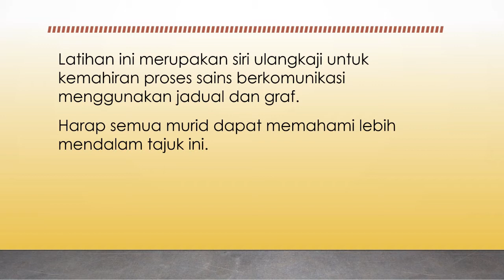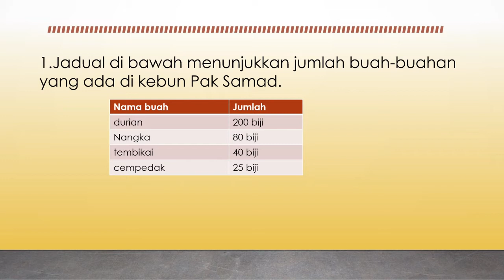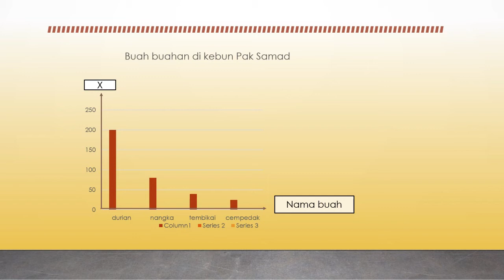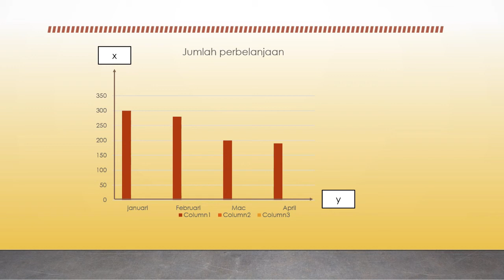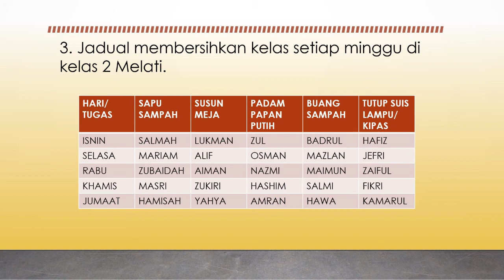Siri Ulangkaji 1 Sc Tahun 2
Video ini memaparkan set latihan untuk Kemahiran Berkomunikasi iaitu bagaimana kita berkomunikasi dengan menggunakan jadual dan graf.

Kemahiran Proses Sains adalah salah satu kemahiran Saintifik yang mesti dikuasai murid dalam mata pelajaran ini.
Dengan menguasai dan memahami kemahiran saintifik, murid akan seronok dan mendapati mata pelajaran ini mudah dipelajari.

Moga video ini dapat membantu murid dan guru membuat ulangkaji bagi tajuk ini.